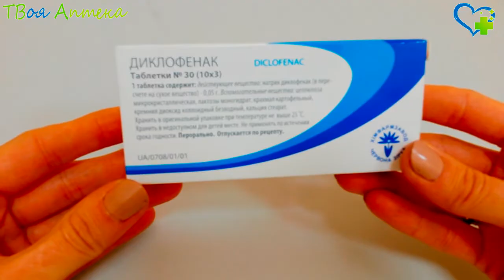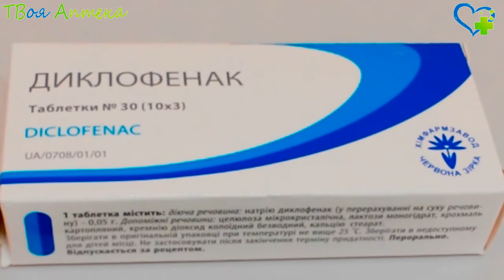Диклофенак таблетки - показания (видео инструкция) описание, отзывы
Диклофенак – это обезболивающее и противовоспалительное лекарство
Также препарат имеет жаропонижающее действие. Он угнетает выработку веществ, вызывающих боль, отек, выделение воспалительной жидкости в очаге воспаления. При ревматических заболеваниях способствует стиханию боли, устранению припухлости, скованности суставов, позволяя значительно улучшить их состояние. Применение после травм, в послеоперационном периоде помогает уменьшить воспалительный отек, болевой дискомфорт.

Раствор Диклофенака назначают для кратковременного лечения умеренной боли разного происхождения (ишиаса, люмбаго, невралгии, альгодисменореи), ревматоидного, псориатического артрита, ювенильного артрита, подагрического артрита, спондилоартрита анкилозирующего, остеоартроза позвоночника и суставов, посттравматического болевого синдрома, послеоперационного болевого синдрома.

Мазь, гель Диклофенак показаны при дегенеративных, воспалительных поражениях двигательного аппарата, включая ревматические и неревматические боли в мышцах, суставах, послетравматических воспалениях опорно-двигательного аппарата или мягких тканей (вывих, ушиб, повреждение связок).

Препарат (все лекарственные формы) нельзя применять при непереносимости основного, вспомогательных веществ, аллергии на другие НПВП (нестероидные противовоспалительные).

Диклофенак подавляет выработку простагландинов, поэтому может негативно влиять на течение беременности, развитие плода. Данные исследований свидетельствуют о риске выкидыша, развития сердечных пороков, гастрошизиса при приеме таких лекарств на ранних сроках беременности. При приеме в последнем триместре возможны легочная гипертензия, раннее закрытие артериального протока, дисфункция почек у плода, развитие недостаточности почек, олигогидроамнион (маловодие).